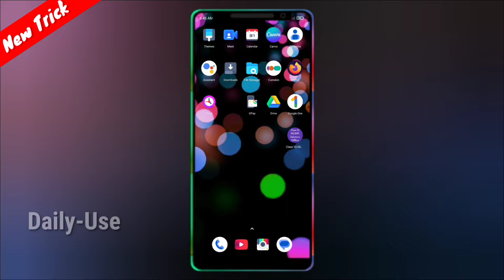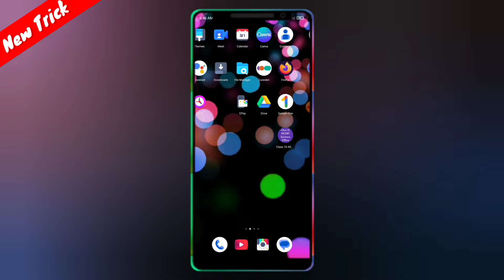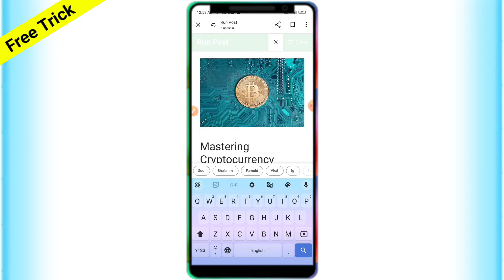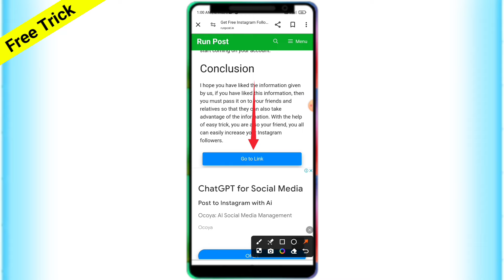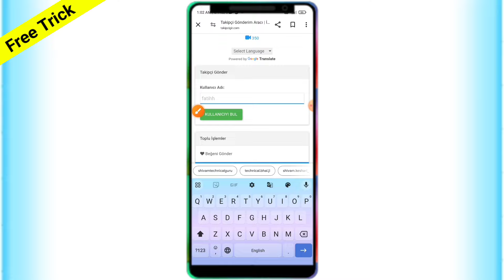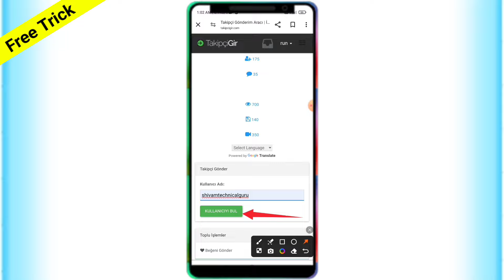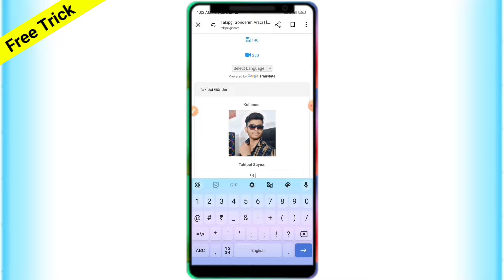Instagram Par Follower Kaise Badhaye | how to increase followers on Instagram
Followers kaise badhaye Instagram par | Instagram followers kaise badhaye | insta par follower kaise badhaye

हेलो मेरे प्यारे दोस्तों आज की वीडियो में आप लोग को बताऊंगा कैसे आप Instagram par follower kaise badhaye उम्मीद करता हूं आपको यह वीडियो देखने के बाद बहुत आसानी से instagram par followers kaise badhaye | how to increase followers on Instagram | Instagram followers आ गया होगा

✨ COVERED TOPICS -
Instagram followers
free Instagram followers kaise badhaye

✴️ YOUR QUERY -
instagram followers kaise badhaye Instagram 2024